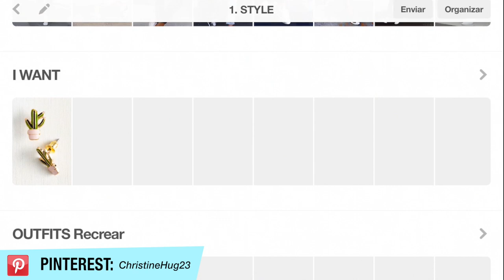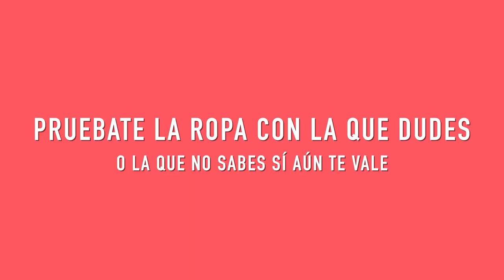ORGANIZANDO EL ARMARIO: Konmari, limpieza y más trucos! · SPRING CLEANING #2| Christine Hug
Hola! En el vídeo de hoy tenemos el segundo capítulo de la súper limpieza que he estado haciendo :) Tocaba darle un repaso al armario, he hecho el método Konmari de nuevo, aunque veréis que un poco a mi manera y os cuento qué tal :D

MI LIBRO · DIARIO BULLET:
Talavera (baldosas)

·Editado con Final Cut Pro X
·Grabado con: